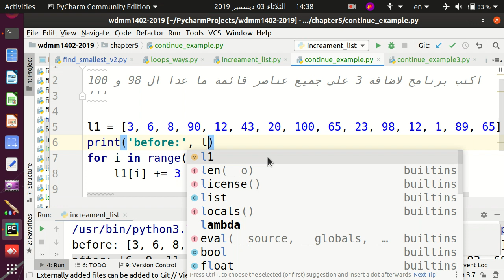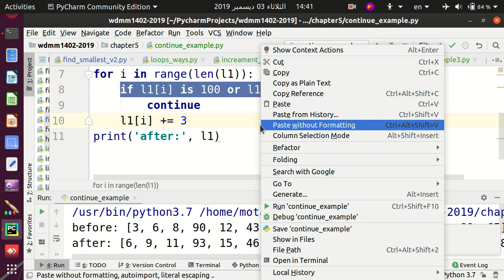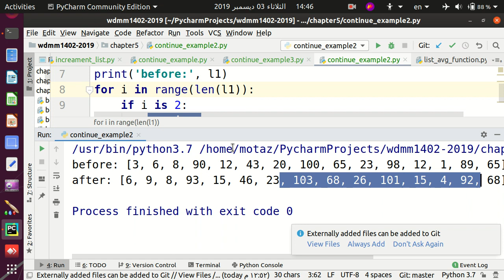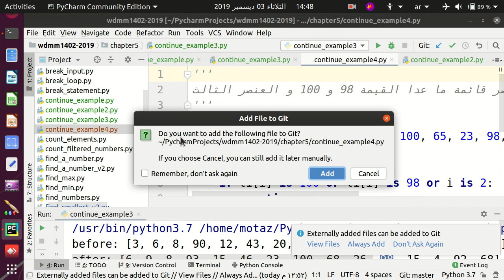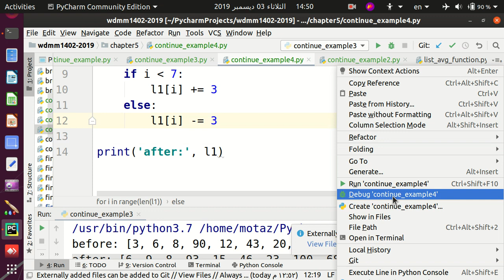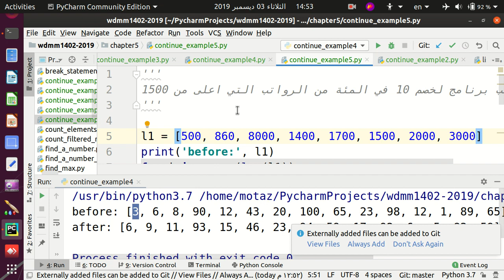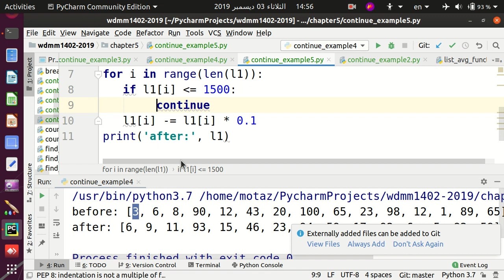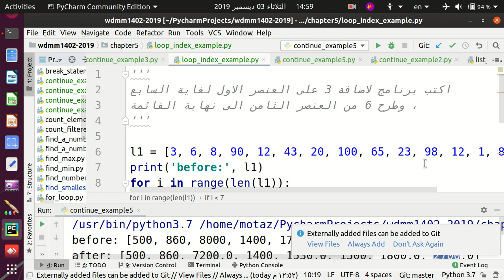45 الباب الخامس، التكرارات بالبايثون، مسائل على continue